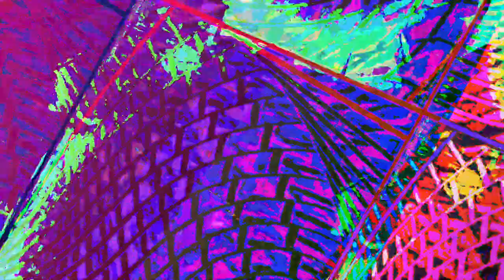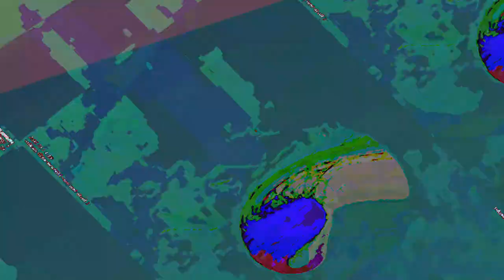[EPILEPSY WARNING] Movie 23 07 20 12h05m51s